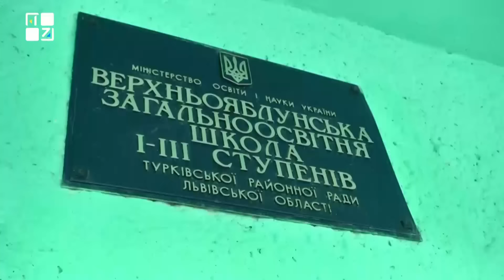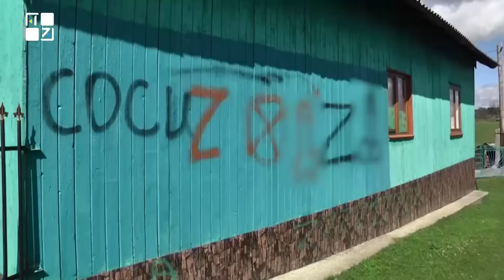Конфлікт у школі на Самбірщині: суд поновив директора, якого звинувачували у булінгу учнів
«Директора - геть!» У селі Верхня Яблунька, що у Самбірському районі на Львівщині, вже третій тиждень поспіль батьки не пускають дітей до школи. Усе через багаторічний конфлікт із директором цієї школи. Чоловіка у 2022 зі скандалом звільнили через нібито систематичний булінг учнів, але він оскаржив це рішення у суді та поновився на посаді.

ТРК ПЕРШИЙ ЗАХІДНИЙ. Твій. СПРАВЖНІЙ!